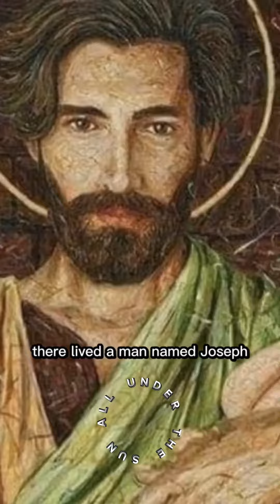THE STORY OF JOSEPH